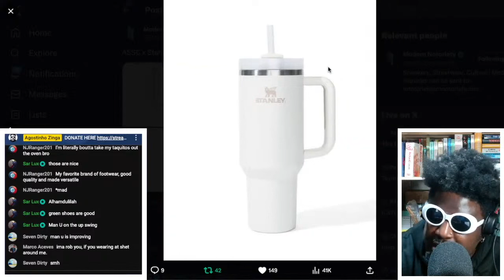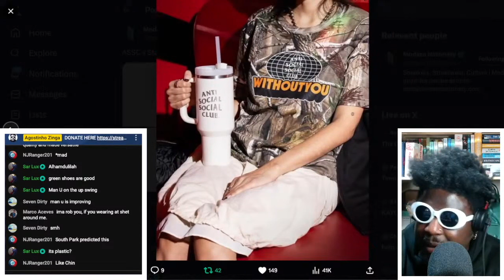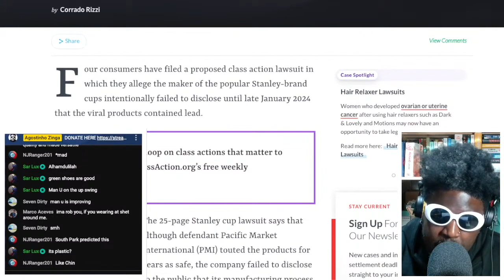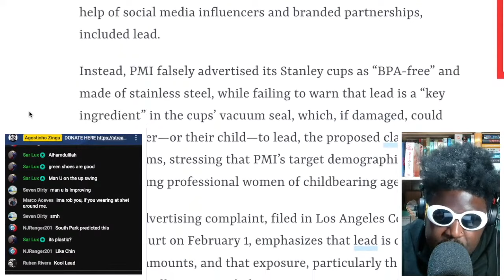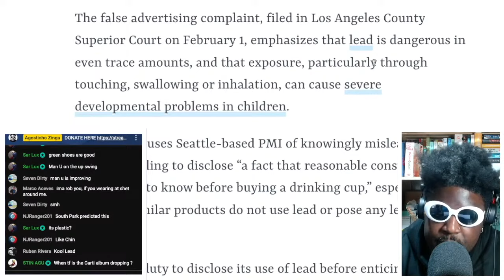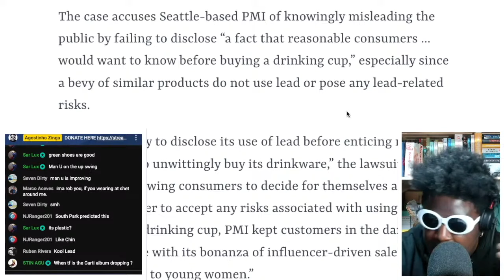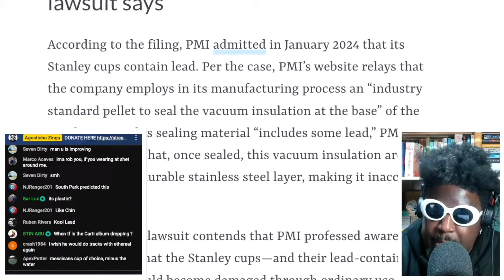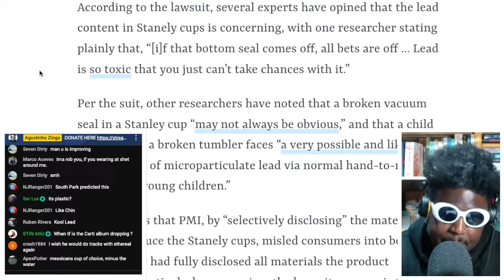Stanley Tumbler x Anti Social Social Club collaboration is the beginning of THE END